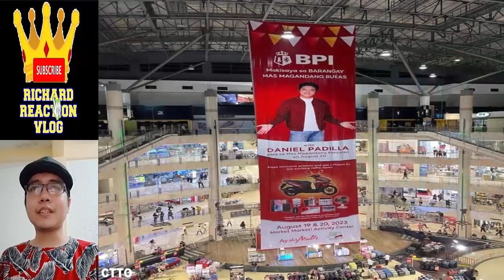Kathryn Bernardo x Daniel Padilla Kathniel Update August 18 2023 👈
Kathryn Bernardo x Daniel Padilla Kathniel Update August 18 2023 👈 kathniel kathrynbernardo danielpadilla youtube kathniel kathryn bernardo daniel padilla trending trend viral ngayon panoorin latest ganap update news 2 good 2 be true reel tiktok dj a very good girl